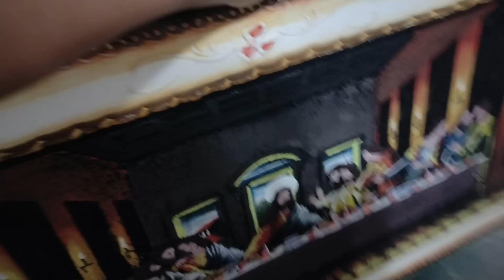SEGUNDO DIÁRIO DE REFORMA! TERMINAMOS DE QUEBRAR A COPA!!DA ATÉ UM FRIO NA BARRIGA |Cantinho da Malu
♥️ Kit Cronograma Capilar - Fashion Gold